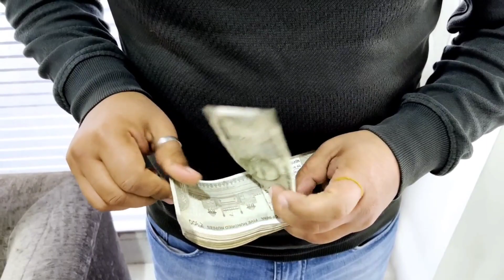सावन का महाउपाय | जो मांगोगे, मिलेगा | sawan ke upay ।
सावन रविवार महाउपाय | जो मांगोगे, मिलेगा | sawan ke upay pradeep mishra
▬▬▬▬ஜ۩۞۩ஜ▬▬▬▬
ॐ नमः शिवाय !! जय भोलेनाथ  !!
जय शिव शम्भू !! हर हर महादेव !!
▬▬▬▬ஜ۩۞۩ஜ▬▬▬▬
हमारे इस चैनल में आपका स्वागत है !
▬▬▬▬ஜ۩۞۩ஜ▬▬▬▬

1) This video has no negative on the original works(It would actually be positive for them).
2) This video is also for teaching purposes.
3) Original Content is transformed to create unique Videos.
4) I only used bits and pieces of videos to get the point across where necessary...
धन्यवाद 🙏